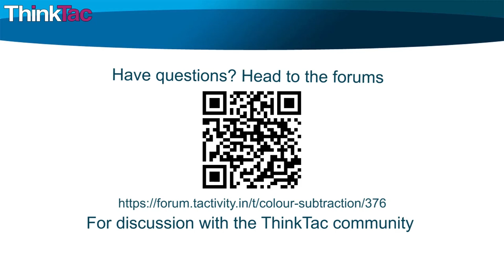Variations: Colour Subtraction | ThinkTac